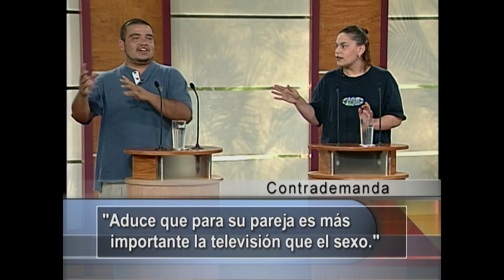La TV y yo eternas rivales | Sala De Parejas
Video oficial del controvertido programa de Telemundo Sala de Parejas. Una pareja pelea porque ella rompió la TV de Víctor, mientras limpiaba.